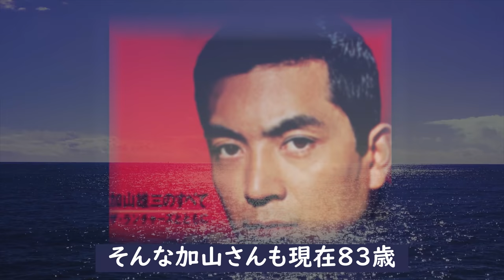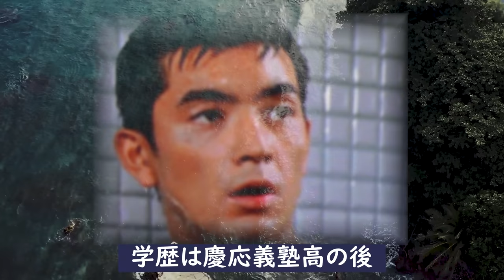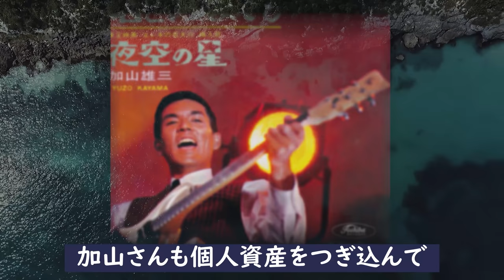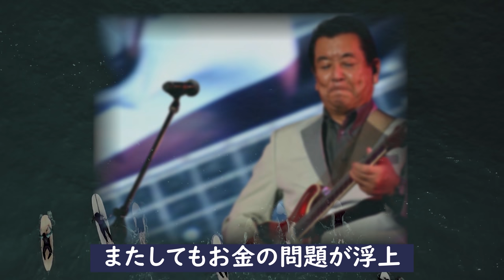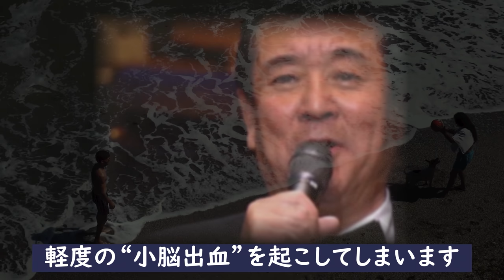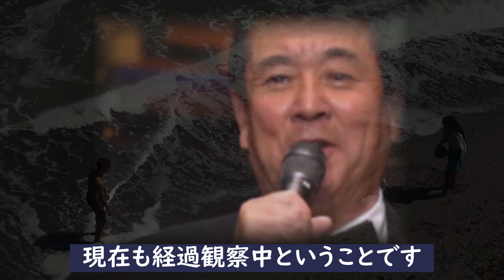加山雄三と妻との奇妙な関係や現在に涙が止まらない！？青大将 田中邦衛を捨て切れなかった理由に一同驚愕！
『若大将』こと加山雄三さん
先日、全盛期を共に歩んだ長年の相棒の田中邦衛さんを
見送ったばかりで寂しい思いをされているのではないでしょうか
もう長い間お姿を拝見してない気がします。気になったので調べて
みることに...

加山雄三と妻との奇妙な関係や現在に涙が止まらない！？

眞野あずさ『はぐれ刑事純情派』美人女将の裏の顔に一同驚愕！